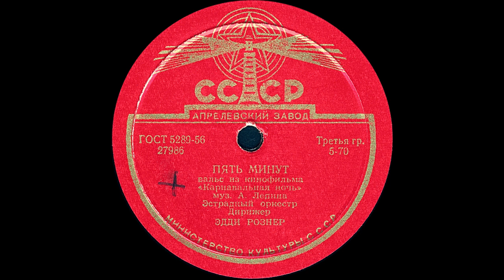ПЯТЬ МИНУТ вальс из кинофильма «Карнавальная ночь» Эстрадный оркестр, Дирижер ЭДДИ РОЗНЕР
ПЯТЬ МИНУТ вальс из кинофильма «Карнавальная ночь», муз. А.Лепина, Эстрадный оркестр, Дирижер ЭДДИ РОЗНЕР